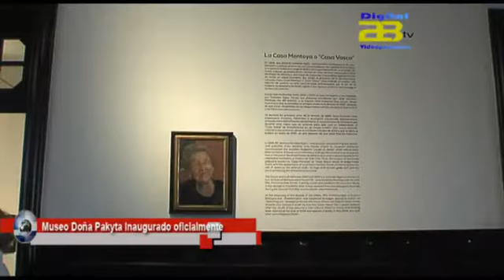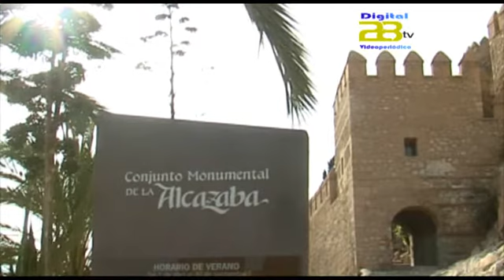Almería Noticias Digital 28 TV - Informativo en 4 minutos Almería 9 de junio de 2015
Digital 28 Tv recoge las noticias más destacadas de la jornada de hoy martes 9 de junio en su informativo en 4 minutos.

Museo Doña Pakyta inaugurado oficialmente.
C’s y PP más cerca del acuerdo para gobernar Almería capital.
La Junta celebra este verano en La Alcazaba actividades nocturnas con visitas guiadas y teatralizadas.
La UD. Almería realiza su primer fichaje para la próxima temporada.
Los almerienses arrasan en el Campeonato Individual de Gimnasia Artística.